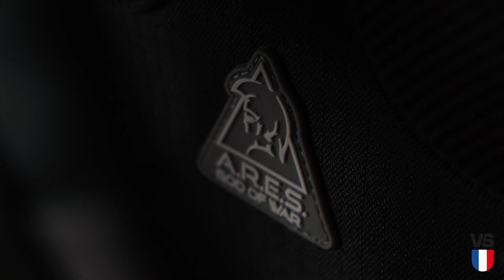Sac à dos Airplane 45 litres ARES chez VETSECURITE.com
Sac à dos Ares Airplane 45L en nylon 600 deniers RIPSTOP enduit PVC. Le zip à double curseur vous permettra d'avoir un accès extrêmement aisé quelque soit l'emplacement du matériel recherché.
Caractéristiques :
Un zip à double curseur permet de l'ouvrir :
          - Sur le dessus
          - Sur le côté
          - Entièrement
Deux grandes poches latérales plaquées, n'affectant pas la largeur du sac. Sangles de fixation de charge à l'intérieur du sac